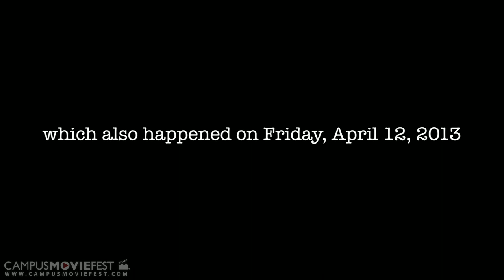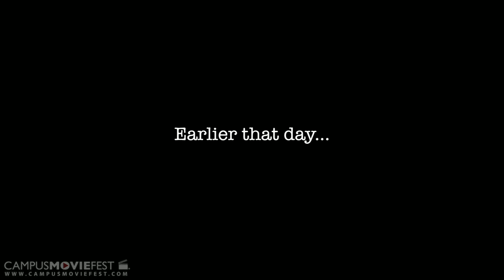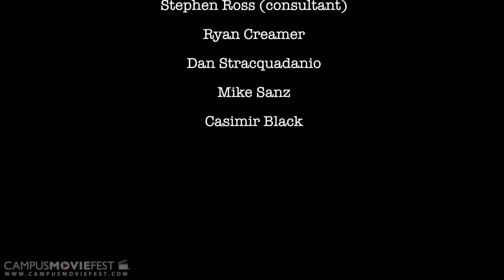Battle of the Bands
A mockumentary (sort of) about a particularly exciting night on campus

Created by Dollies at Fordham University in 2013 as part of Campus MovieFest, the world's largest student film festival.

Battle of the Bands Cast & Crew :
MC DeMenna - Captain
with
Ryan Creamer - Participant
Becky Gregg - Participant
Connor McCausland - Participant
Michael McCarville - Participant
AJ Golio - Participant
Stephanie Kawalski - Participant
Conner Klein - Participant